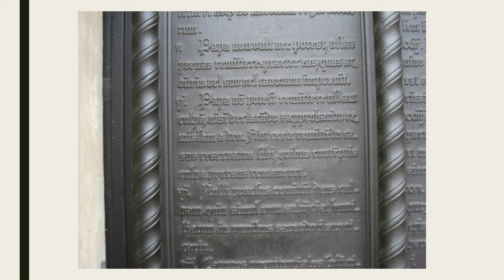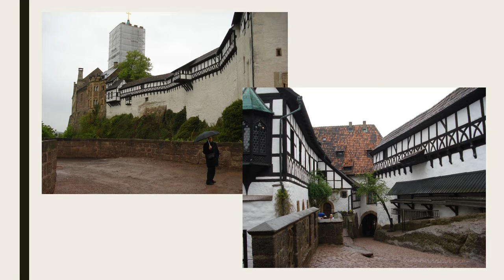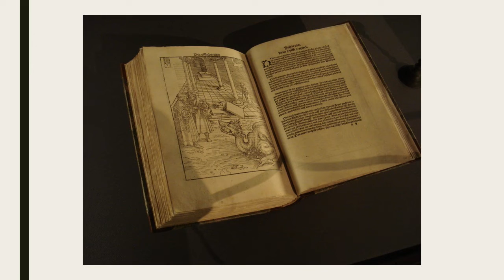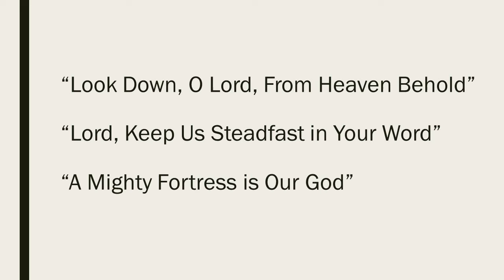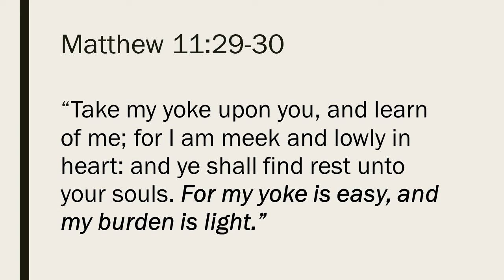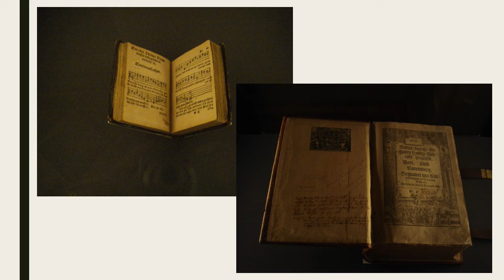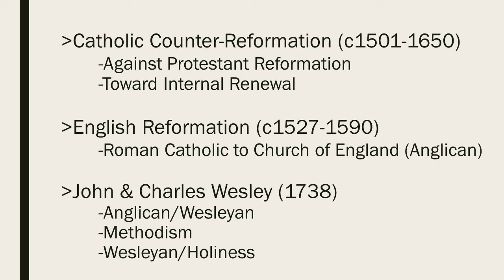10/20/22: Presentation about Martin Luther and the Protestant Reformation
A presentation by Daryl Densford that briefly surveys the life of Martin Luther, the German Protestant Reformation, and how it impacts Christians today, particularly Christians in the Wesleyan-Holiness camp. It includes photographs from Daryl's "Luther Pilgrimage" while living in Germany. Presented at Logan, WV Church of the Nazarene on Reformation Sunday, 20 October 2022.